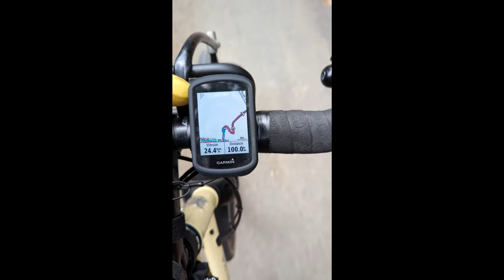Mon premier 100km vélo !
J'ai même rallongé à 165km pour atteindre Toulouse en PLS 🥵
Le matériel que je recommande
Pour récupérer de l'argent quand j'achète des pièces moto/vélo sur des sites comme Motoblouz, AliExpress,..., je passe par IGRAAL.
Si toi aussi tu veux récupérer de l'argent grâce à tes achats, je te parraine (tu gagnes immédiatement 3€ ✅)
VÉLO:
💨 Jeronimo Sfarrapa